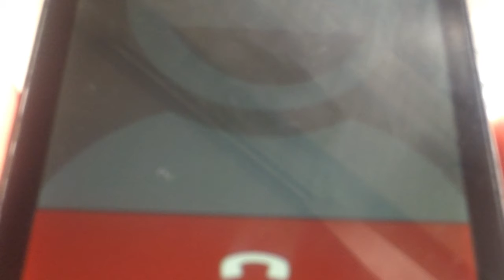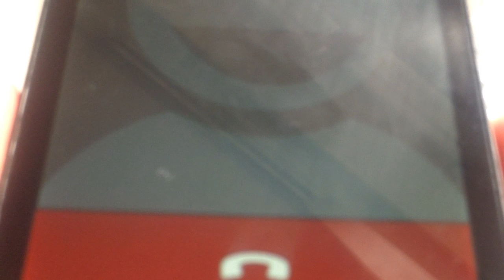Apel disperat de ajutor # internatul terorii de la Orhei